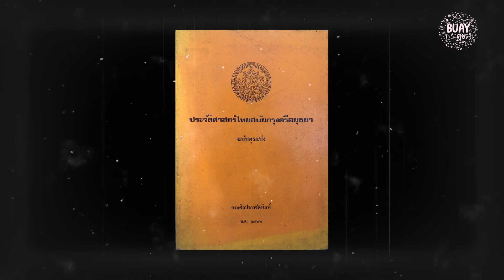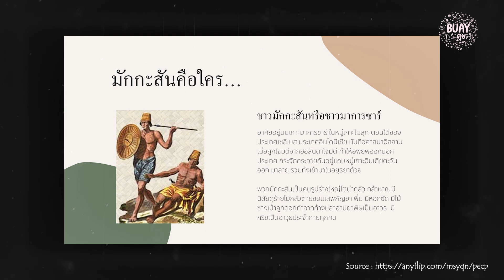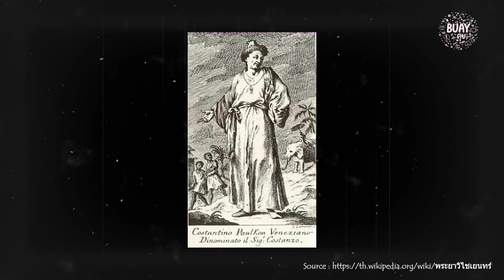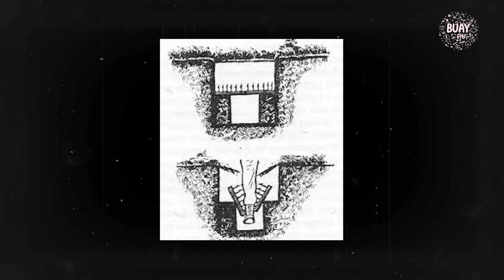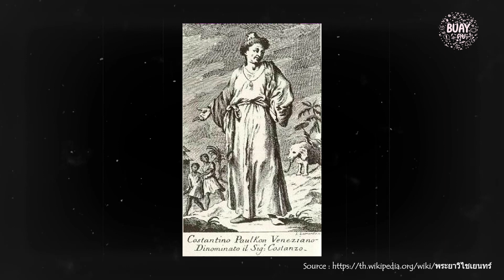พรหมลิขิต เรื่องเล่ากบฏมักกะสัน | BUAY คุย Podcast EP.14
Edited By ►@marchvitch7402
สามารถสนับสนุนเป็นค่ากาแฟให้พวกเราได้ที่:

รายการ BUAY คุย Podcast เป็นรายการที่จะนำเรื่องราว หรือหัวข้อที่น่าสนใจสำหรับพวกเรา มาพูดคุยกันนะครับ

ใน EP. นี้เราจะมาพูดถึงอีกแง่มุมหนึ่งของประวัติศาสตร์ ที่ "พรหมลิขิต" ไม่ได้เล่าให้คุณฟัง ในวันนี้เราขอพาทุกท่านไปทำความรู้จักกับ "กบฏมักกะสัน" หนึ่งในนักรบที่แข็งแกร่งที่สุดในประวัติศาสตร์ และ เหตุการณ์นองเลือดในสมัยอยุธยากันนะครับ